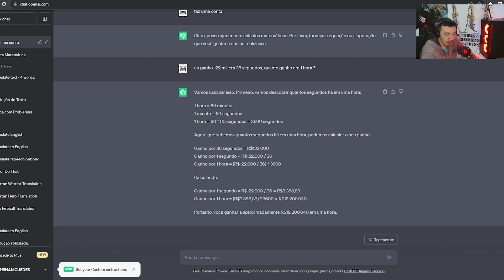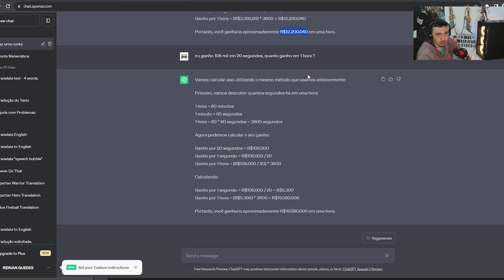ELDEN RING - O MELHOR FARM DO JOGO, QTO GANHA EM 1 HORA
Aqui você vai sempre colocar uma descrição específica para o seu novo vídeo, entre 2 a 3 linhas, usando muitas palavras-chave e sempre colocando as palavras que usou no título do vídeo no meio do texto!

VOCÊ QUER ADQUIRIR RUNAS PRO ELDEN RING E PARAR DE FARMAR ? CHAMA !!
JOGA NO XBOX ?

JOGA NO PLAY ?

JOGA NO PC ?

- Jogue comigo
- Destaque no Chat
- Emotes únicos

SETUP + PERIFERICOS ATUALMENTE
- Placa Mãe AORUS B550M Plus Elite
- Processador Ryzen 7 5700x
- Memoria zadak 32gb ( 2x16gb ) 3200mhz
- Placa de video RTX 3060 12gb Zotak Gaming
- Fonte Corsair CV650
- Webcam logitech c920 Pró full hd
- Teclado mecanico Redragon 60%
- Mouse P702 Pichau
- Mousepad Fallen boltz speed +++
- Monitor super frame 180hz
- Monitor 2 - AOC 75hz
- Microfonoe Hyperx quadcast
- Cadeira gamer Pichau

Considerações !
Agradeço imensalmente a todos vocês que estão fazendo desse sonho uma realidade, sei que tenho muito que melhorar e com a ajuda de vocês, vamos longe.. tmj sempre !! aquele abraço por trás.. eeee falowwwwww